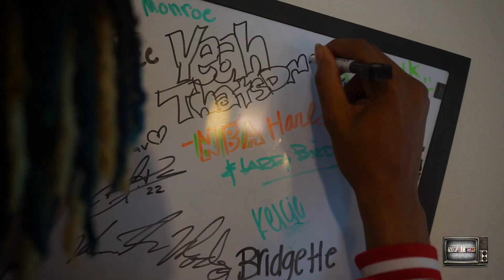YEAHTHATSDRE - Replay (Dir. by Rich Porter)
Shot + Edited by @Imrichporter